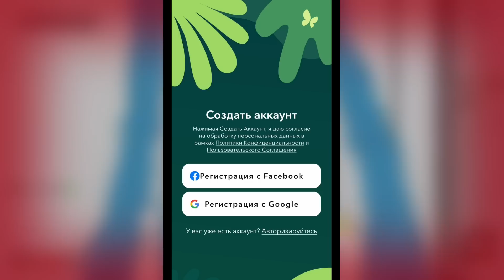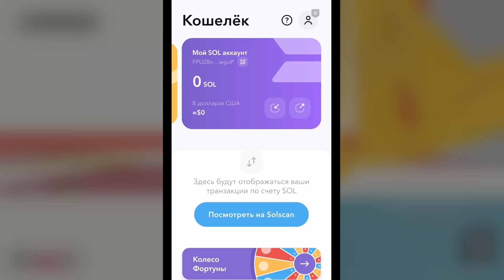ВСЕ СКРИМЕРЫ Project Playtime! Топ страшных моментов с монстрами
РАЗВЕРНИ ОПИСАНИЕ :) ↓

Все скримеры в Проекте Плейтайм! Кто же эти новые и старые монстры со своими страшными моментами в Project: Playtime? Здесь я тебе покажу все виды скримеров персонажей в игре! Они намного отличаются от тех, которые были в прошлых главах Поппи Плейтайм, я уж не говорю о новых персонажах, например, о Бокси Бу!

0:00 Лучшие скримеры
2:48 Хагги Вагги
3:27 Килли Вилли
3:53 Кисси Мисси
4:52 Длинноногая мамочка
6:02 Папочка
7:03 Бокси Бу
9:47 ПОДПИШИСЬ!